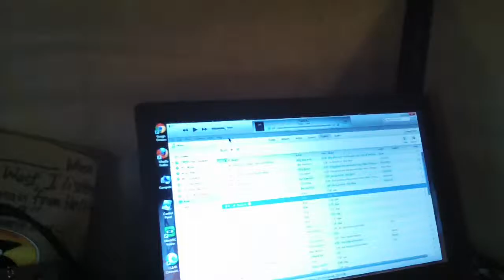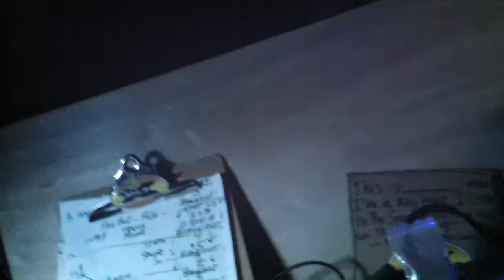KEY WEST Characters - Fringe Theater part 1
begining Backsatge for Bum Farto "WEEDS"